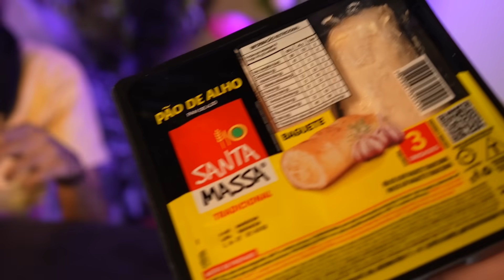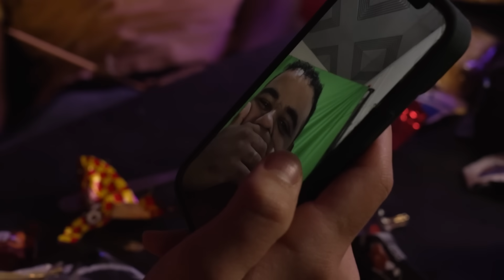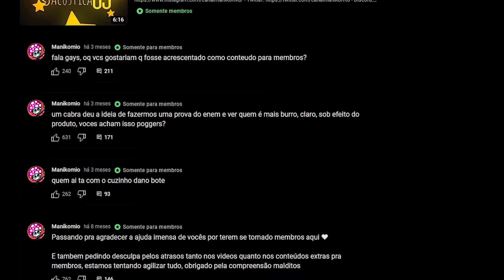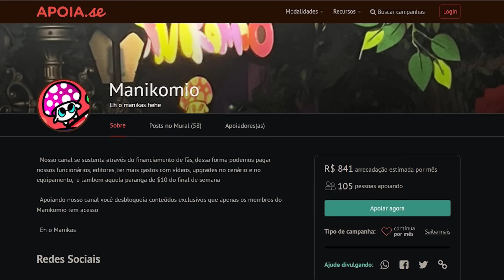a fantástica fábrica de linguisa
Nossa caixa postal (confirme as informações para garantir que sua encomenda será entregue):

destinatário: Lucia Manikas
n.º da caixa postal: 20256
agencia: agf santa cruz
cep: 4035972
Rua Domingo de morais 2253

Seja membro deste canal e veja cenas extendidas, Manikast, quadros novos, vlogs e mais: